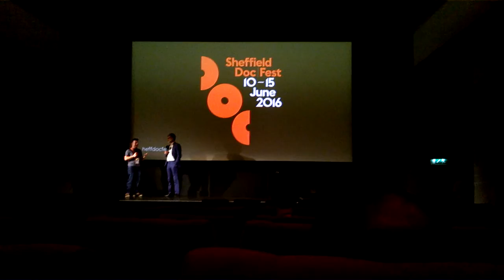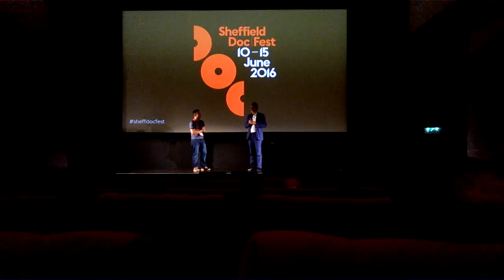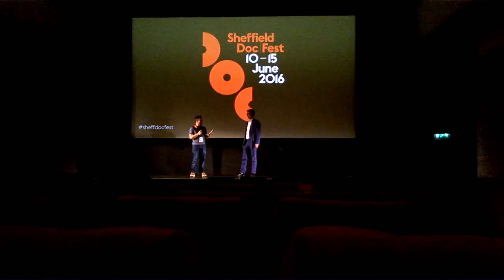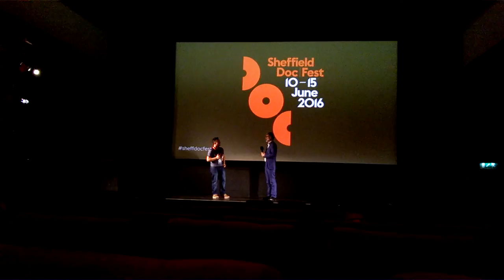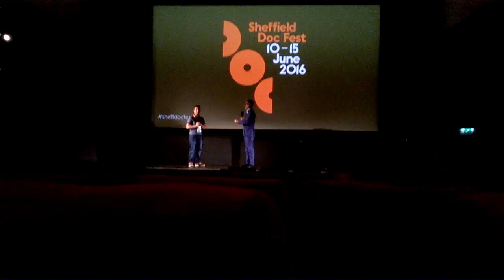Crash and Burn - Tommy Byrne Documentary - Film Launch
Crash and Burn - Tommy Byrne Documentary - Film Launch, Q&A session, Sheffield Doc Festival, 11 June 2016 - Sean O'Cualain, Director fielding questions. Thanks to Producer David Burke for the invite.